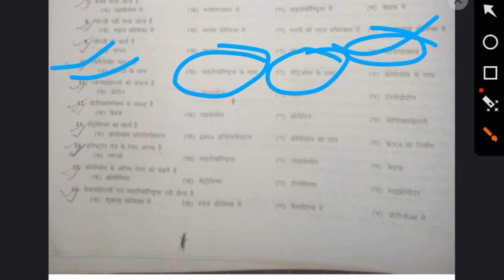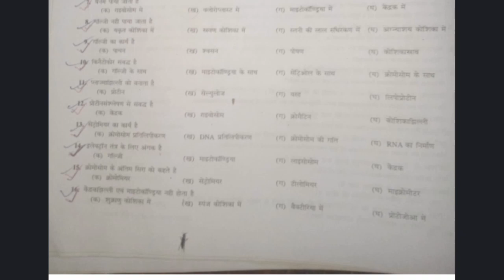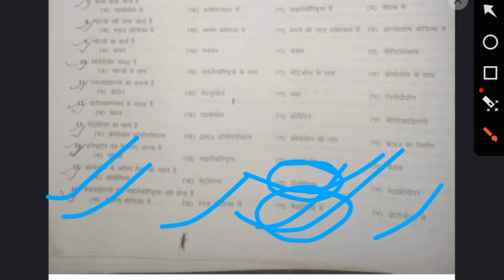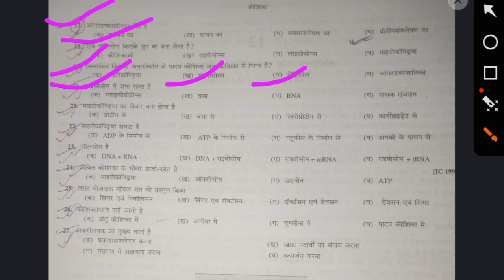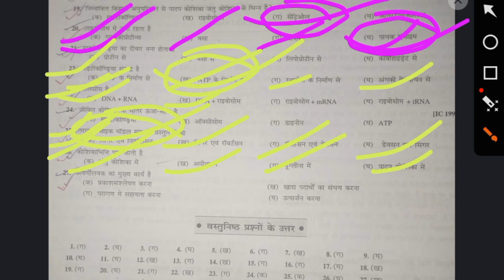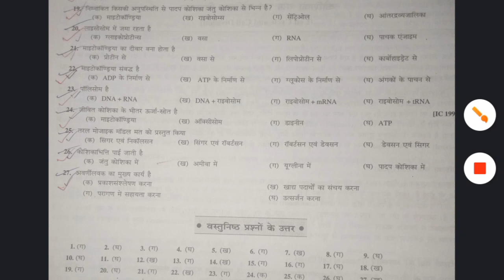class 11th biology in Hindi MCQ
class 11th biology  in Hindi MCQ ‎@Nupur-uh6zp हेलो दोस्तों तो इस वीडियो में हमने क्लास इलेवेंथ बायोलॉजी के एमसीक्यू के क्वेश्चन कर किए हैं  अगर आपको यह मेरा वीडियो अच्छा लग रहा है तो प्लीज मेरे चैनल को लाइक शेयर एंड सब्सक्राइब जरूर कीजिएगा धन्यवाद @Nupur-uh6zp